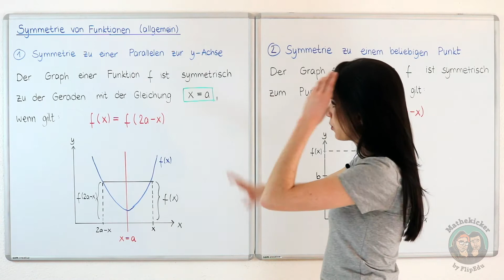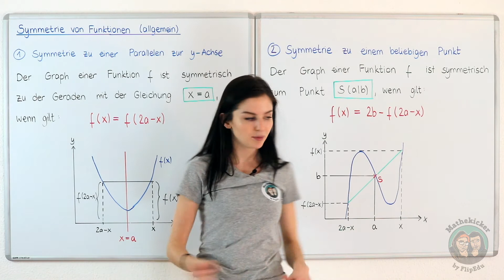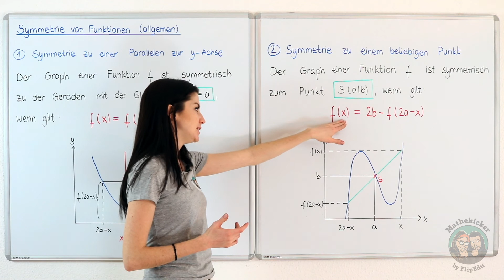Spezielle Themen zur Analysis - Symmetrie von Funktionen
In diesem Video lernst du wie du erkennen kannst, wann eine Funktion symmetrisch ist.
- Symmetrie zu einer Parallelen zur y-Achse
- Symmetrie zu einem beliebigen Punkt

Abitur
Studium
Prüfungsvorbereitung
Klassenarbeiten

» APP

» CREDITS